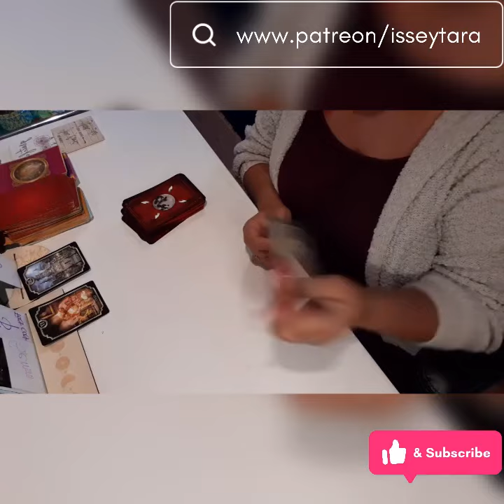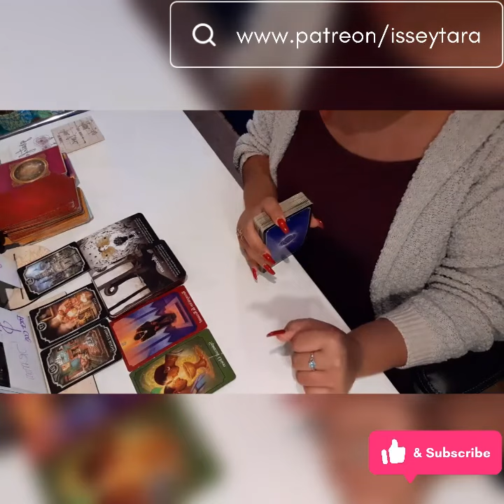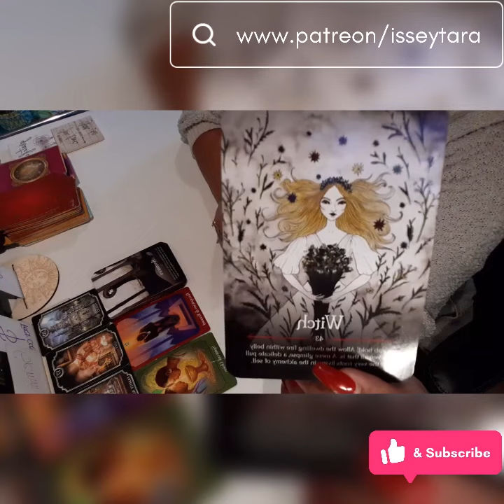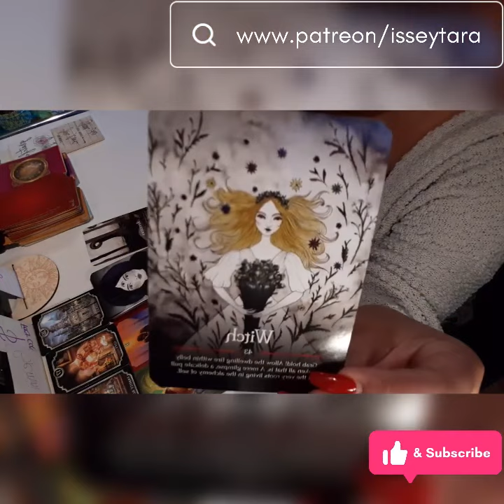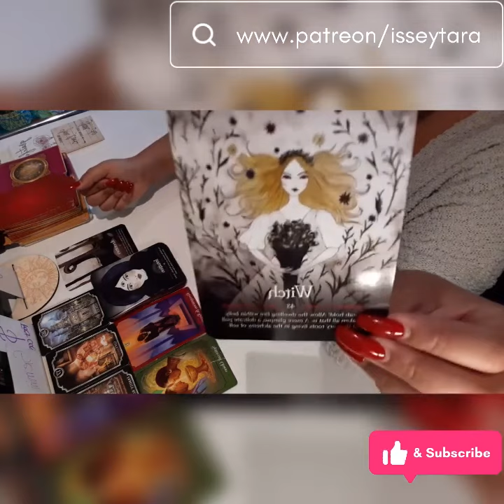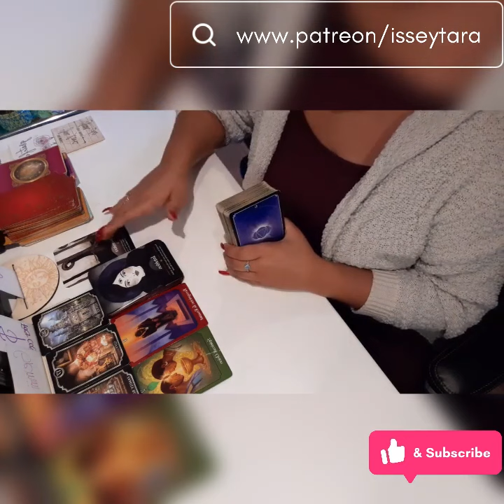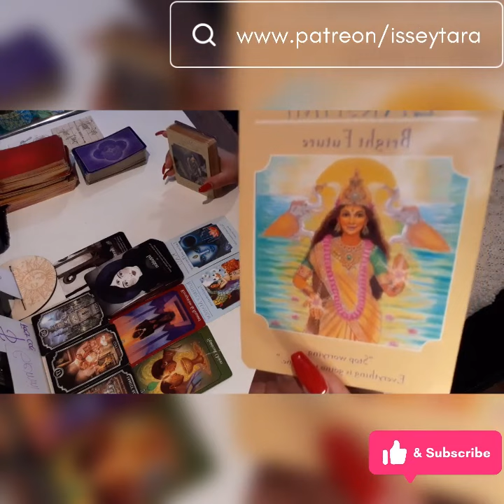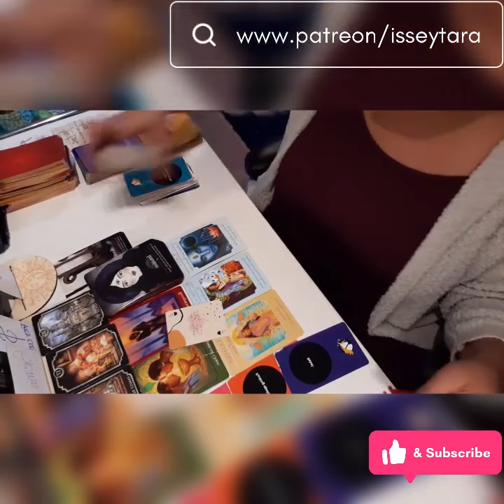Gemini ♊️|Tarot Reading|Timing Was Way Off With Your Spiritual Inheritance But It’s Finally Here!!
Email one question $20

Situation or one question video reading $45